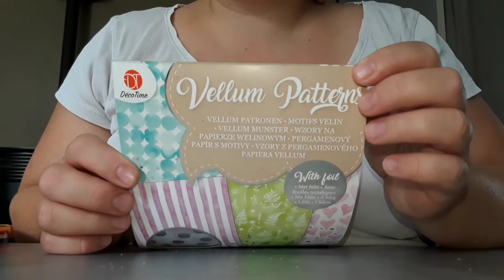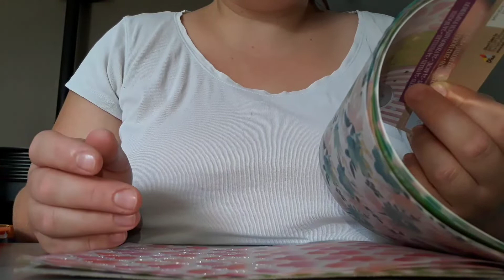Tuto pochette ATC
Utiliser un papier imprimer ou du welom.

Couper selon les dimensions suivante:

15 cm de longueur
11 cm de largeur

Premier plie à 7 cm
Deuxième plie à 14 cm

Il va vous rester 1 cm pour le pliage , pour former la pochette

Plus cas coller et terminer la pochette

Mon instagram: 4314i